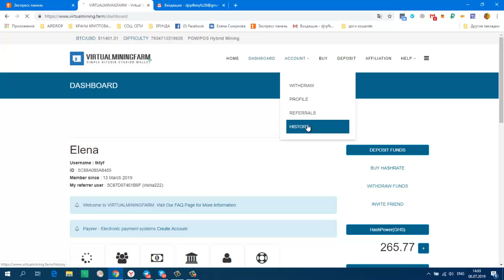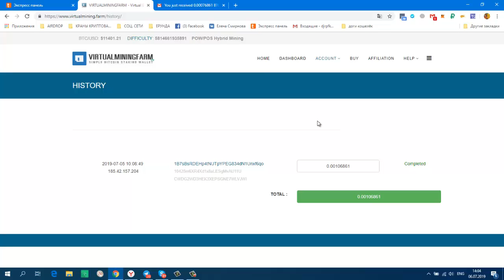VIRTUALMININGFARM Вспоминаем Выводим. Мой вывод 0.00106861btc.